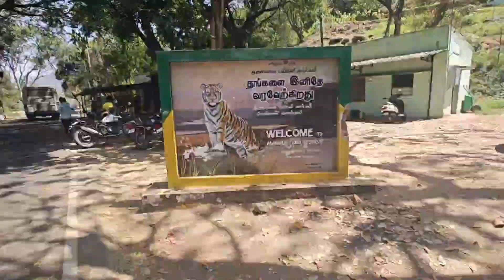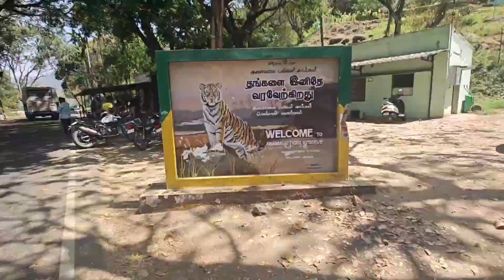Anamalai Tiger Reserve Pollachi || the beauty of Tamilnadu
Target 4K support ..
In this channel you will get knowledge of art and vlogs from different places. 🤗😊😍.
About my channel.

📌oil color painting.
📌acrylic color painting.
📌 water color painting.
📌pastel color painting.
📌charcoal pencil works.
📌graphite pencils .
🥰 Vlogs
Things are told about the work
art tools and printmaking etc.

About me...🤗😍
Hello friends ... I am an artist, my name is Akhil . I work in all the mediums of art, I love art very much.

If you have to take any kind of art work under which self portraits (in any medium), and home decorating painting or project work then contact .

Our others social media link